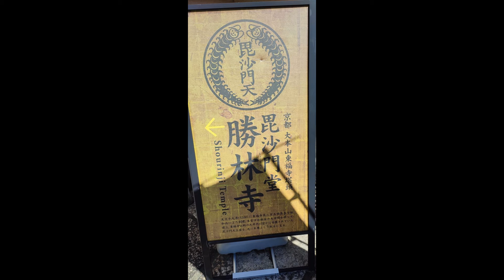勝林寺 ポケモン花手水 京都市東山区 行ってきた 2021年9月27日 音楽：魔王魂